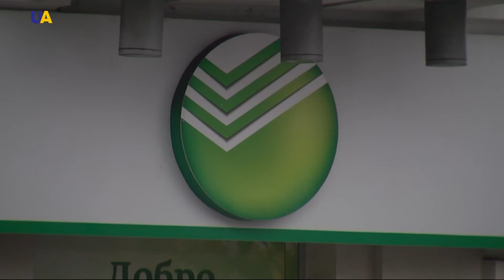Новости 15:00 за 15 марта 2017 года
РЕШЕНИЕ СНБО
На экстренном заседании СНБО было принято решение о прекращении транспортного сообщения с оккупированными территориями Украины.
САНКЦИИ ПРОТИВ РОСБАНКОВ
Совет Нацбезопасности и обороны поручил Нацбанку и СБУ в течение суток внести предложения о санкциях в отношении банков с российским капиталом.

АВДЕЕВКА БЕЗ СВЕТА
Из-за обстрела боевиков из тяжелого оружия город остался без электричества.

ОБСТРЕЛЫ НА ДОНБАССЕ
Российско-оккупационные войска на всех направлениях активно используют запрещенное Минскими договоренностями тяжелое вооружение.

МИЛИТАРИЗАЦИЯ КРЫМА
Милитаризация Крыма - это проблема не только Украины, это проблема региональной и глобальной безопасности.

ЭКОНОМИЧЕСКИЕ ПЕРСПЕКТИВЫ
Украину с официальным визитом посетил министр экономики Азербайджанской республики Шахин Мустафаев.

НЕДОРОГО В ЕВРОПУ
На авиарынке Украины начала свою работу крупнейшая бюджетная авиакомпания Европы ирландская "Ryanair".